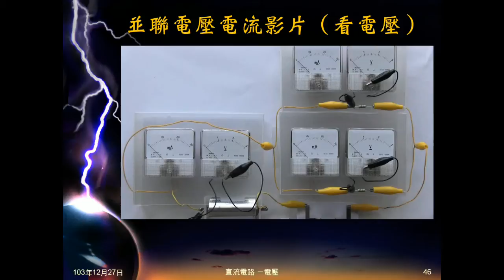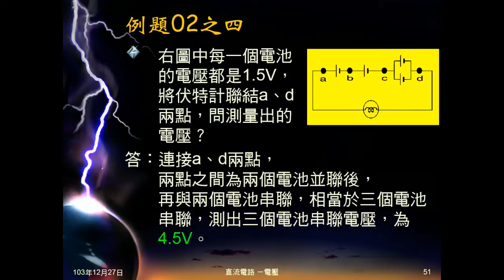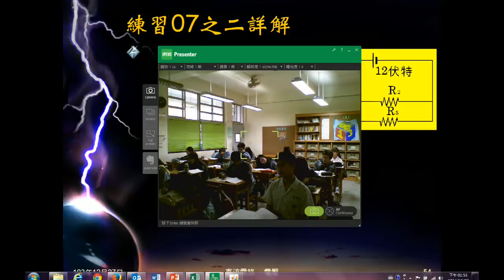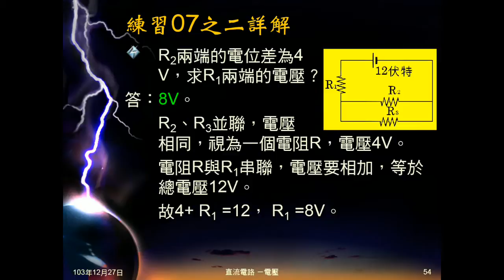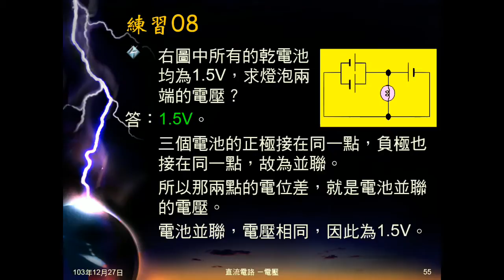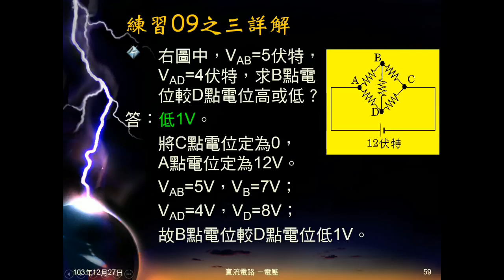103學年國三理化 直流電路13：例題02、練習070809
例題02是給電路，了解測量為處電壓，利用電壓串聯並聯公式求電壓。練習07、練習09同例題02，給電路，利用並聯串聯公式求電壓，練習09並衍伸問兩點電位高低。練習08是稍有不同的電路問電壓，也是並聯串聯公式簡單應用。